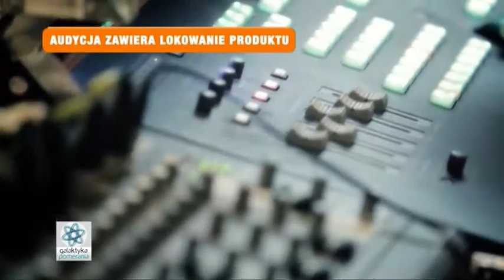Dziki Weekend, festiwal biegów, Wojtek i Izabela Bobrowscy, Galaktyka Pomerania 2017 07 31